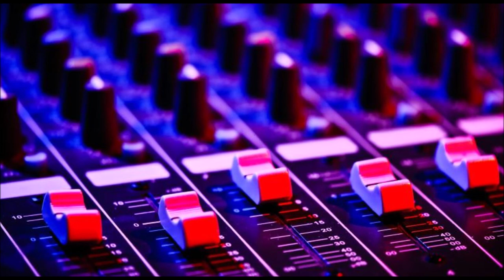Simon Salis & Jamis In Italy & Antoine Delvig Mind (EDM Mix)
Simon Salis & Jamis - In Italy (EDM Mix)
Antoine Delvig - Mind (Extended Mix)